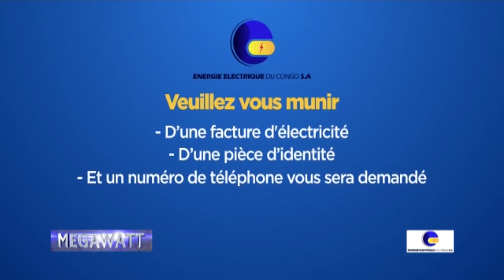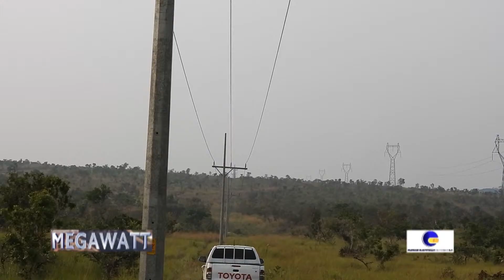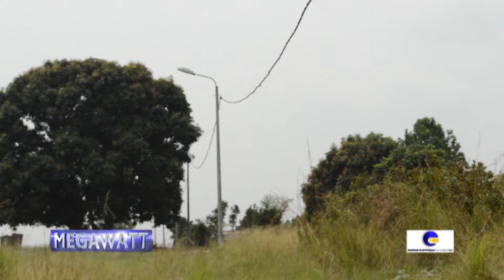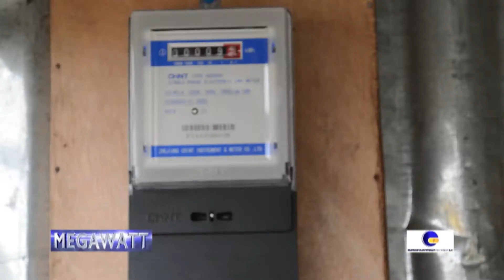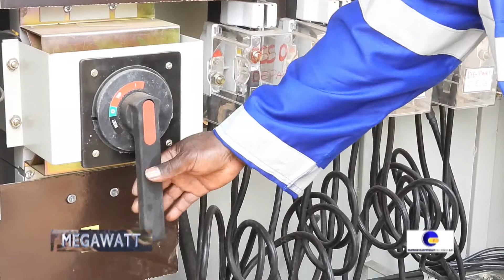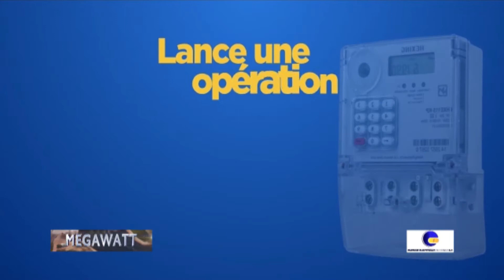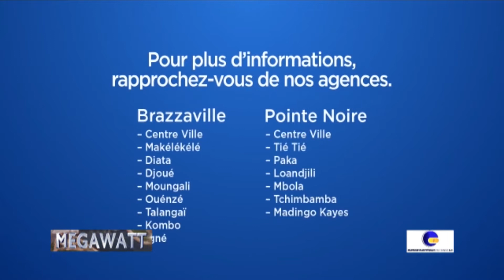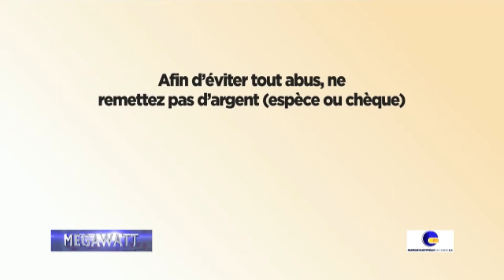MEGAWATT 91 VISITE DG E2C A INKOUELE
Visite du Directeur général de E2C SA à INKOUELA (EMISSION mégawatts)